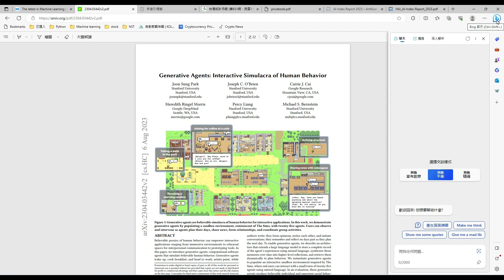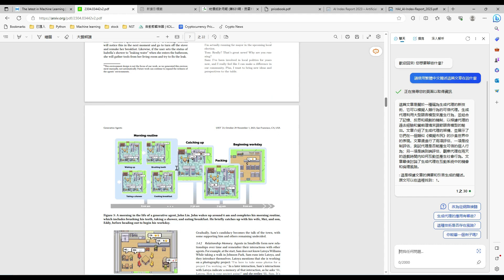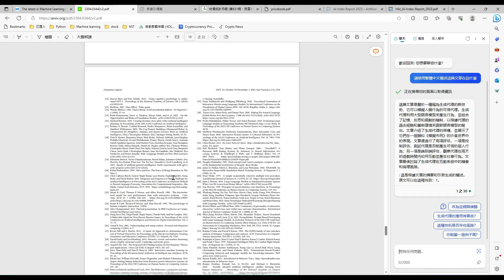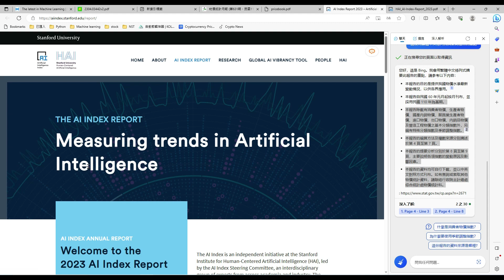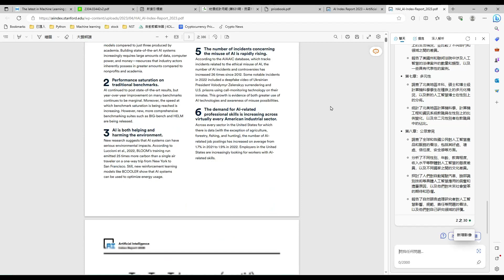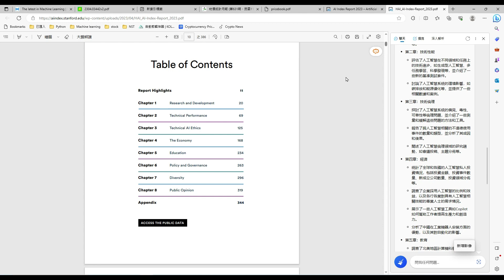超實用!使用GPT讀論文看報告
是否常常在閱讀和理解研究論文時感到困難然後就想睡覺？
是否常常看長篇報告花了很久時間而沒有時間打電動?

這部影片將教你如何使用 GPT 更快更容易地閱讀研究論文與長篇報告！

一起來解救被綁架的時間吧~